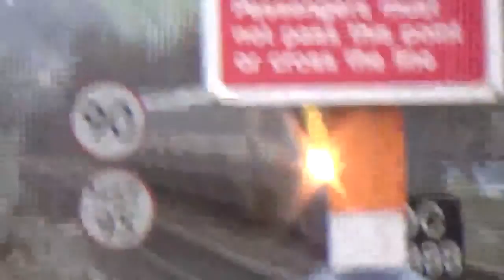222005 enters platform 1, Chesterfield